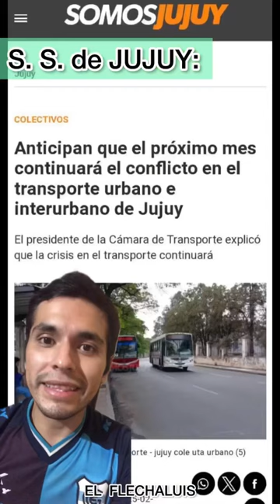ÓMNIBUS: JUJUY vs SALTA 🚌